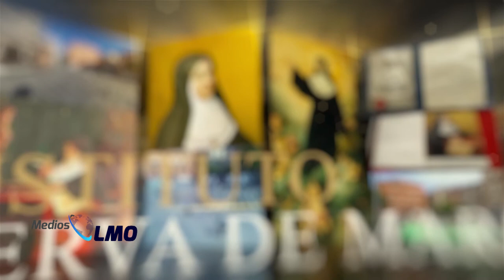Santa María Soledad Torres Acosta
María Soledad Torres Acosta, cuyo nombre de nacimiento era Bibiana Antonia Manuela Torres Acosta (Madrid, 2 de diciembre de 1826 - † Madrid, 11 de octubre de 1887) fue una religiosa española, fundadora de la Congregación de las Siervas de María Ministras de los Enfermos. Es venerada como santa por la Iglesia católica. En 2016 se produjo la película Luz de Soledad que trata su vocación y las dificultades de sus primeros años como fundadora. By Wikipedia.com